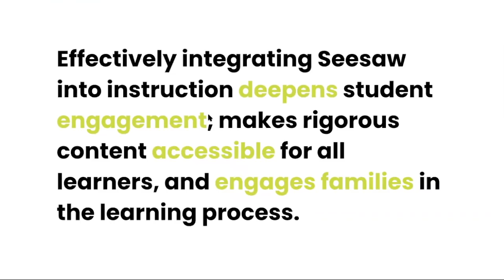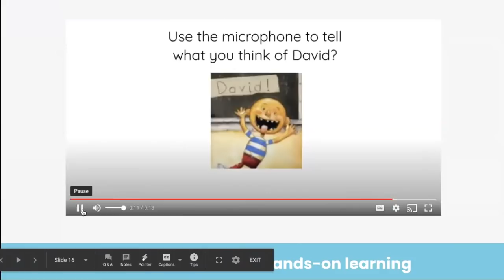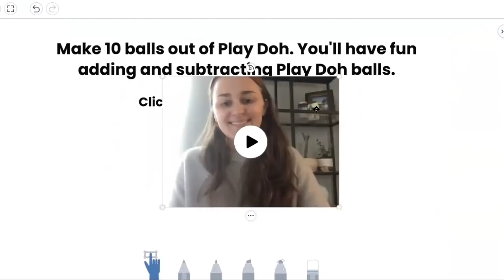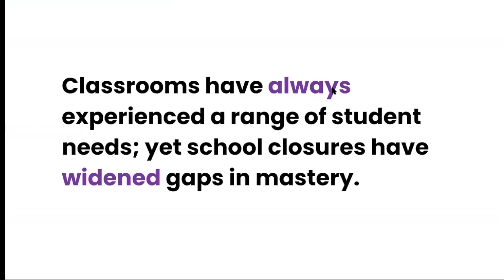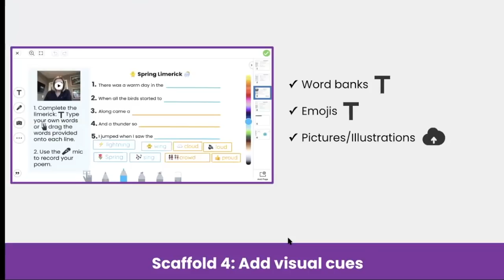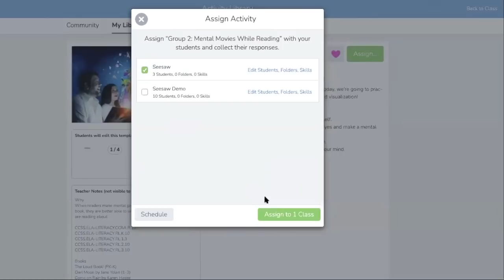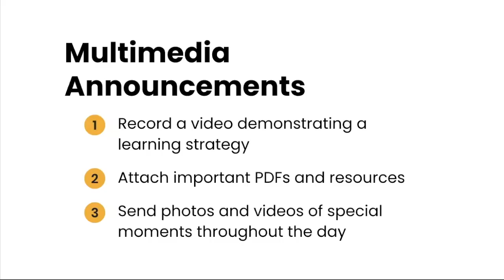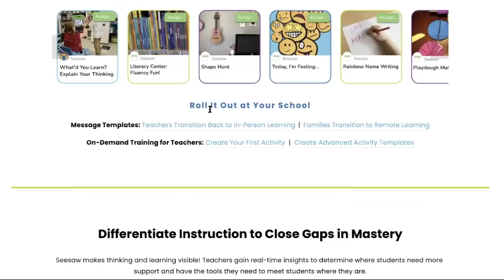Meaningful Learning in Any Setting: From Remote to the Classroom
Effective tech integration does not merely replace hands-on learning but rather makes transformative learning experiences possible. Seesaw makes the most of screen time to deepen learning in any instructional setting, whether in-person, hybrid, or remote. (Slides

In this webinar, educators learn how to use Seesaw to deepen learning in any instructional setting.

Learning Objectives:
1) Integrate Seesaw into Instruction in Any Setting
2) Differentiate Instruction to Close Gaps in Mastery
3) Build Upon Relationships with Families

Find all resources shared in this training (and a few more!)